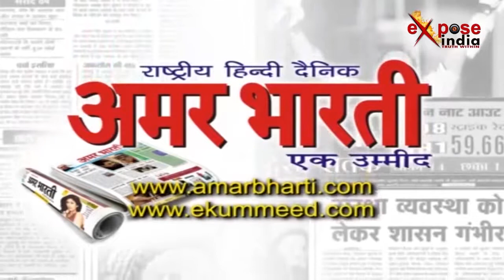बीजेपी सांसद सुब्रमण्यन स्वामी का बयान, श्रीदेवी की हुई है हत्या? Subramanyam Swami On Sridevi Death